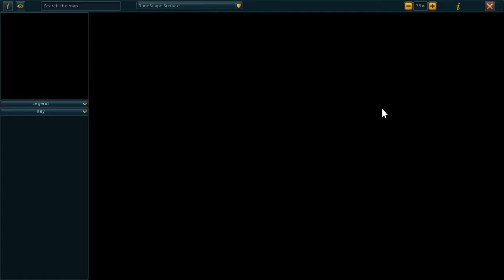I Snuck Into Morytania On A Level 3 Skiller | #2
In this episode of the skiller we tried to figure out if we could sneak into Morytania as a level 3 skiller.